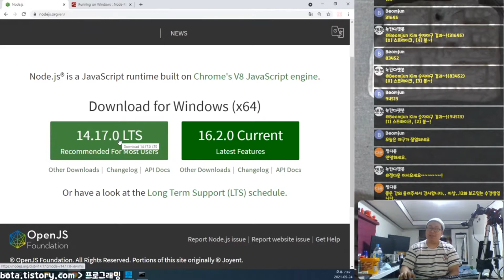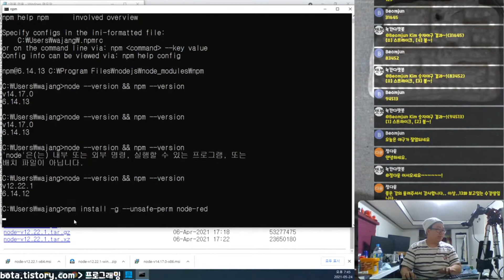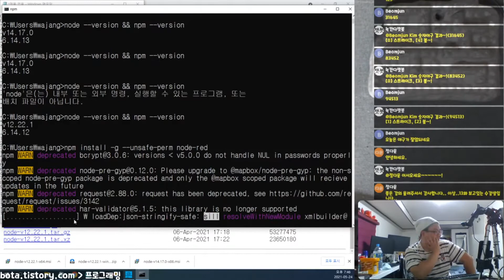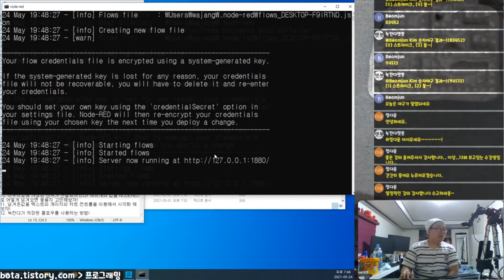윈도우10(windows10)에 노드레드(node-red) 설치하기!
이 영상은 녹칸다의 아두이노 265편을 요약한것입니다!